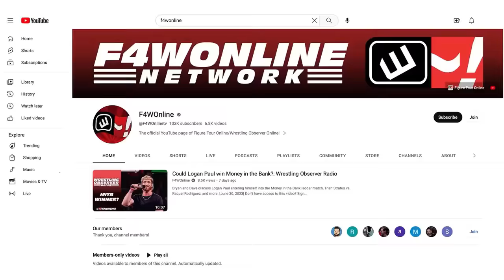Swerve Strickland and Will Ospreay go all out | AEW Forbidden Door | Bryan & Vinny Show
Bryan Alvarez and Vinny absolutely loved the main event from Forbidden Door between Will Ospreay and Swerve Strickland.